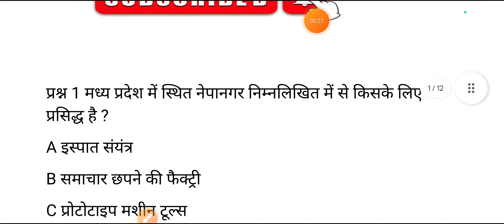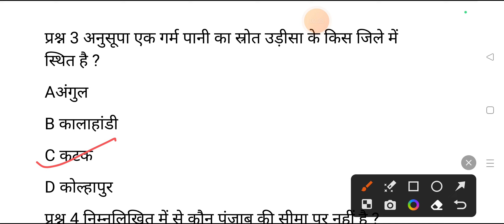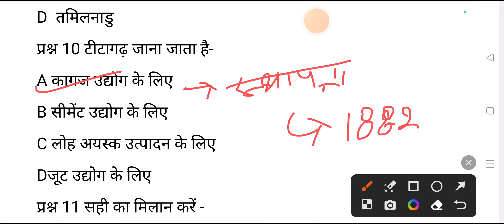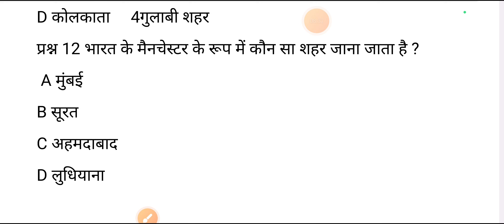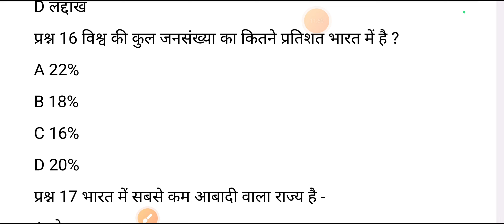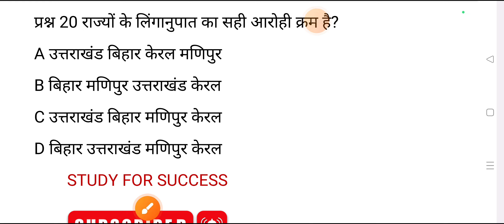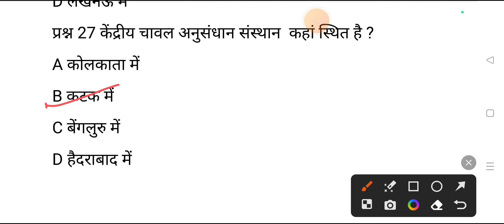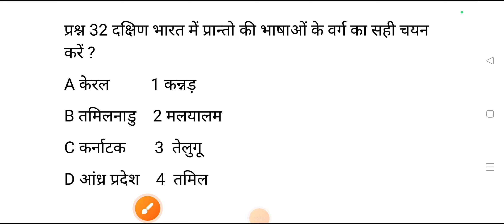ALP TECHNICIAN INTER LEVEL BSSC BIHAR SI GEOGRAPHY IMPORTANT QUESTIONS